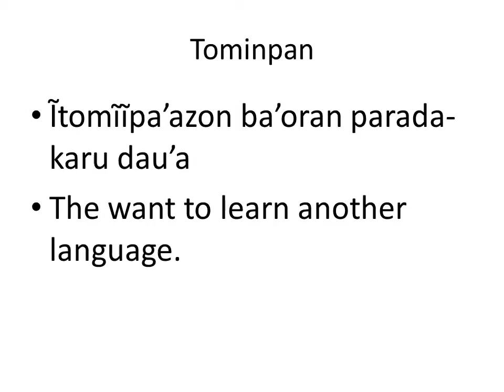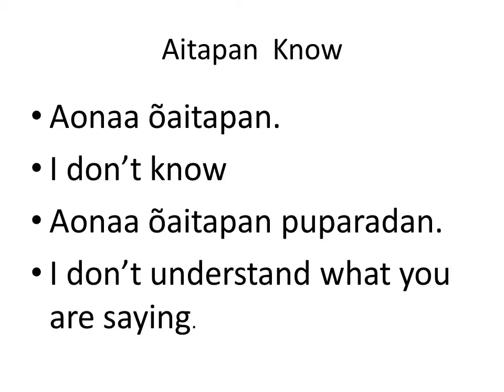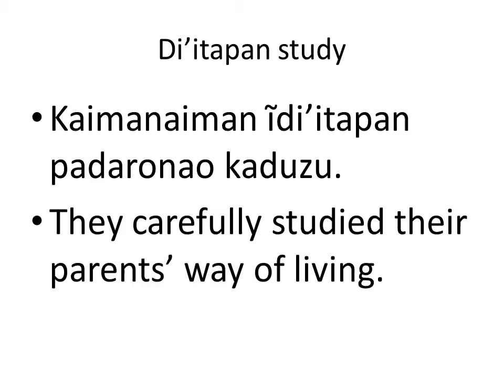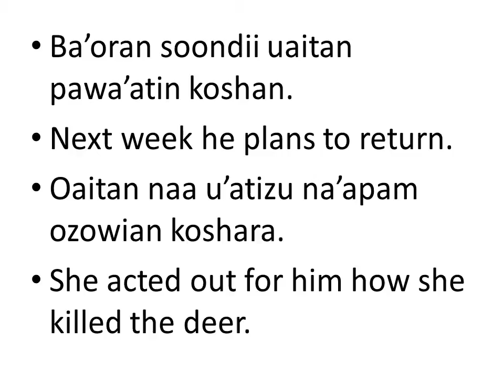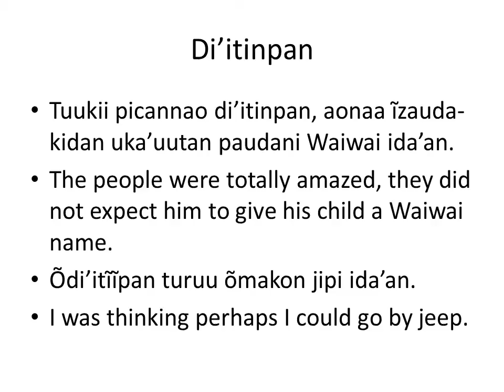17 0f 100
Continuing phrases of cognition and knowledge